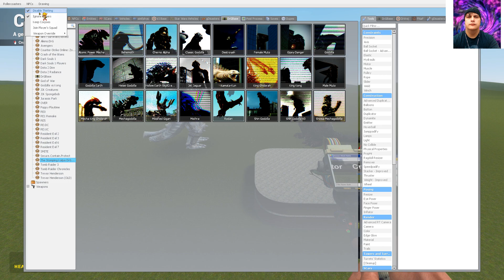garrys mod classic godzilla vs classic mecha godzilla mugen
npc wars